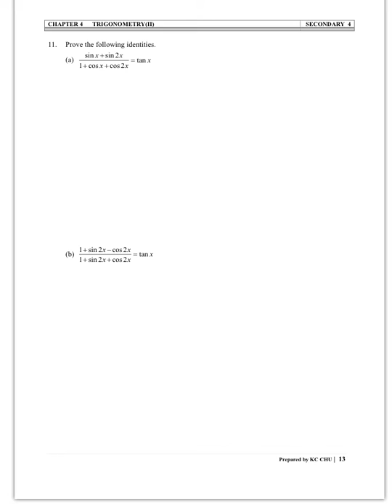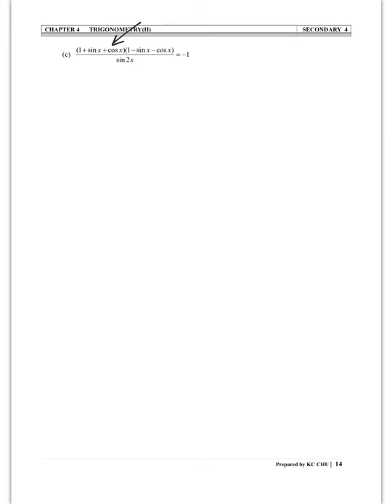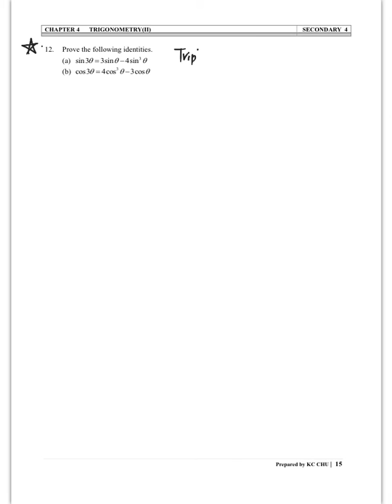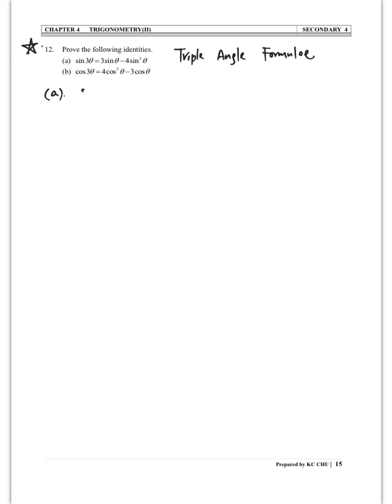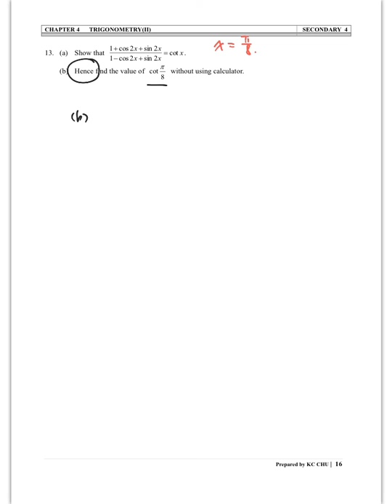M2 Ch.4-4 Further Discussion on Double Angle Formulae(1)